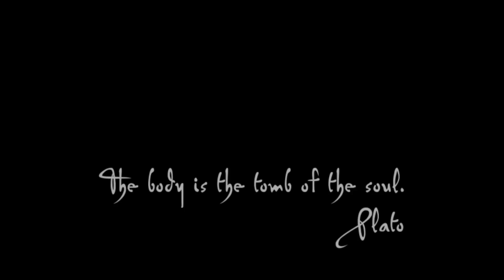Modus Vivendi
Award winning short film "Modus Vivendi" directed by Richard Liukis
"Modus Vivendi" awards:
2005 - Fargo Film Festival - Best Student Drama
2005 - Blue Ridge Vision Film Festival - Best Cinematography, Best Production Design
2005 - Festival Der Nationen - 4. Platz
2005 - Independents' Film Festival - Best Experimental Film
2005 - Frederick Festival of Film - Outstanding Original Achievement Award
2005 - Poppy Jasper Film Festival - Best Film in the Music category
2005 - West Chester Film Festival - Best Experimental / Art Film
2005 - Zion Independent Film Festival - Best Experimental Film